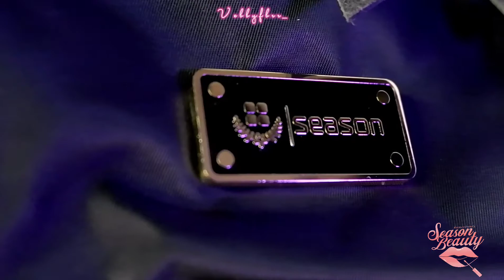HALLOWEEN MAKEUP TUTORIAL ft. @vebbyfbrr_ | MAKEUP ART UNTUK PEMULA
Cek produk-produk Season disini yuk!